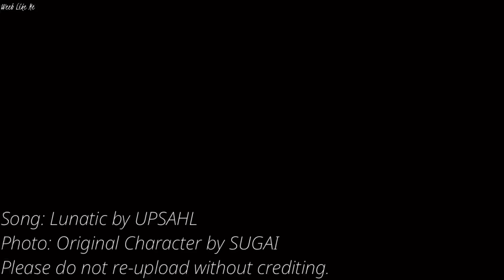Nightcore » Lunatic [LV]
Song - Lunatic by UPSAHL

Lyrics:

I'm a lunatic, I'm a bitch, I'ma, I'ma, I'ma
I'm a lunatic, I'm a bitch, I'ma, I'ma)
Let me paint the picture for ya
Heard my ex talking trash 'bout my
On the internet, seeing red
Next thing I know I'm outside his work
With the baseball bat 'cause I want this to hurt
Hello 911, think that I'm on one
Get the ambulance, I might mess him up
'Cause I heard what you said the other night, night
So if you got the nerve then say it twice, twice
(Say it)
I'm a lunatic, I'm a bitch
I'ma, I'ma, I'ma light up all your shit
Blow a kiss like (woo-ooh-ooh-ooh)
Punch you in the, tiny dick
Look at, look at, look at, look at what you did
I'm a lunatic (woo-ooh-ooh-ooh)
I'ma, I'ma, I'ma
I'ma, I'ma, I'ma
If we're being straight up I faked it the whole time (the whole time)
You couldn't get it to stay up so I got off online
Yeah, I tried to play it nice and that lasted 'bout a week
Now I kinda wanna fight, are you happy to see me?
(Say it again, say it, yeah)
I'ma, I'ma, I'ma
I'ma, I'ma, I'ma
I'ma, I'ma, I'ma
I'ma, I'ma, I'ma (I'ma lunatic, I'ma, I'ma)

Genre - Pop
Released - 2021
Album - Lady Jesus

Photo: Original Character by SUGAI